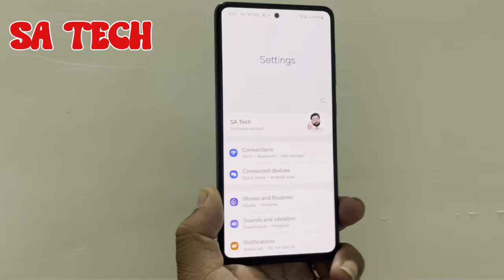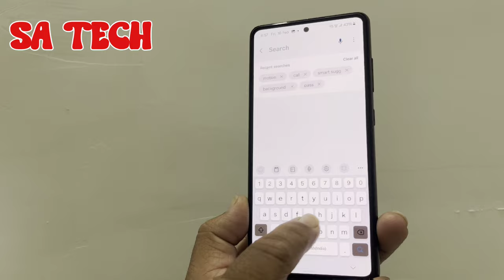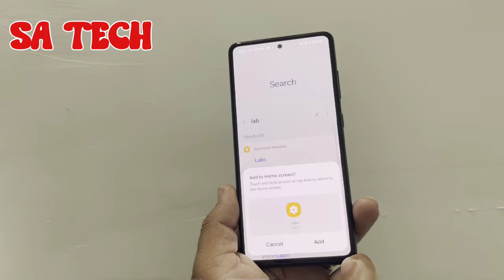These Samsung Galaxy Tricks Will Change Your Mind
in this video i describe samsung galaxy hidden feature